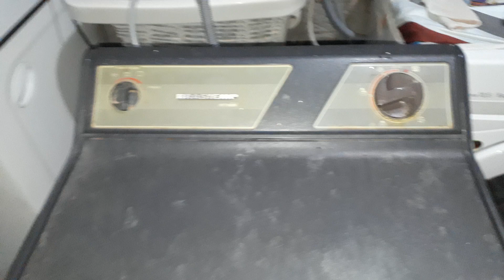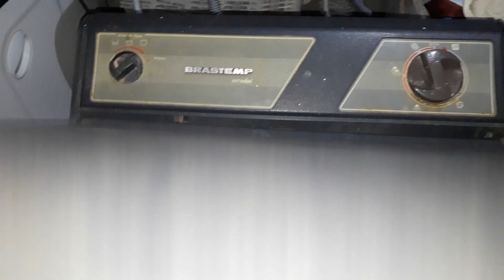Lavadora Brastemp Mondial bll22